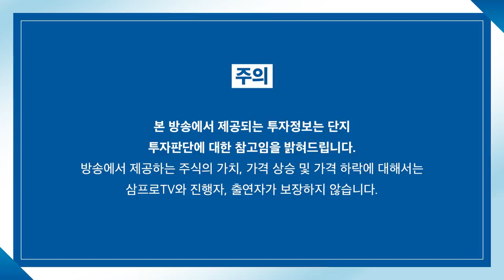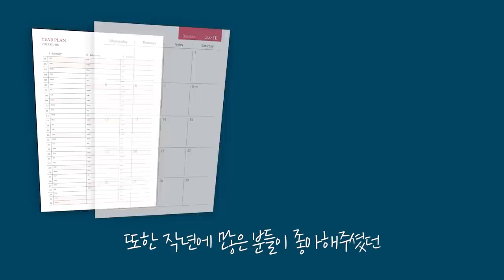[증시 염탐정] 업황 개선 시점 다가오며 상승세 기대되는 하반기 f.이베스트투자증권 염승환 이사